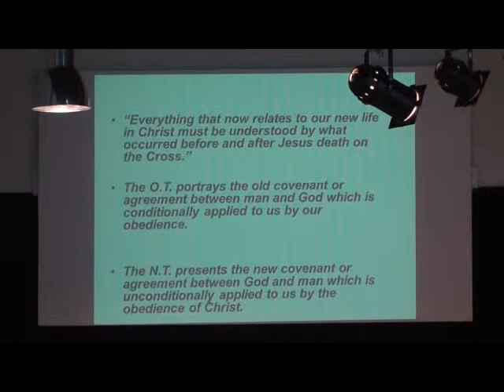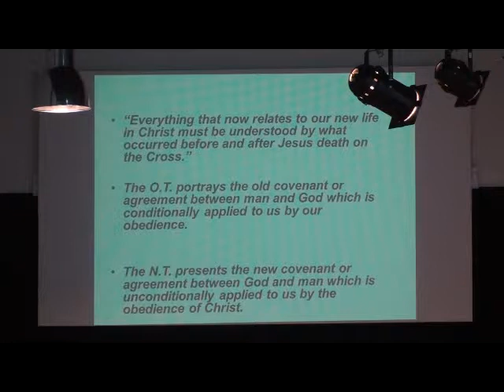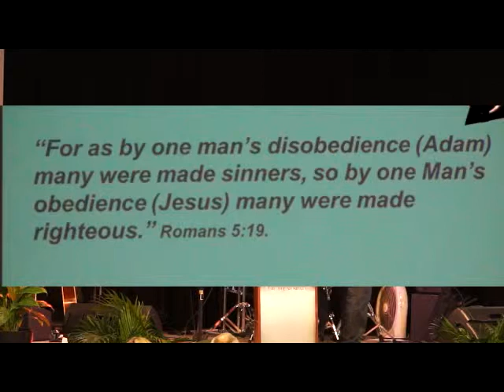The Blessing Of The Lord Is already OURS!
AShleigh shares how the blessing of the Lord is all that we need.
We do not have to work for it.We cannot earn it, It is freely given to us because of what Christ has done for us.